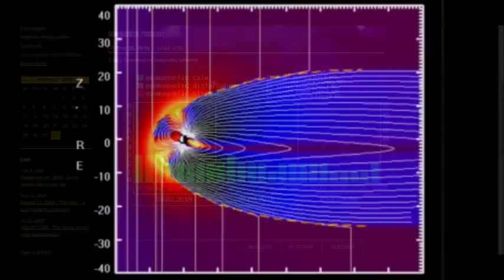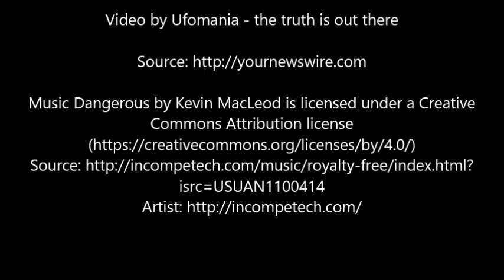Scientists: “Strong Magnetic Storm Will Engulf Earth On March 18th”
Scientists at the Russian Academy of Sciences have warned that a huge magnetic storm will strike Earth on March 18, disrupting satellites, GPS navigation and power grids across the planet.